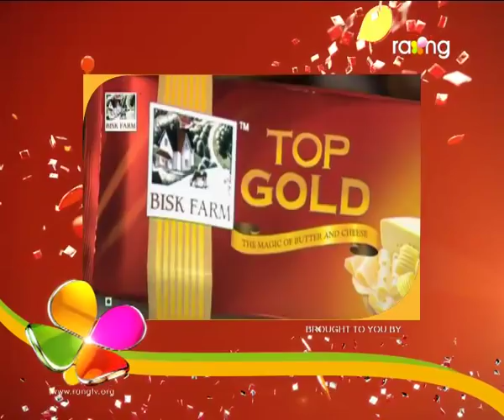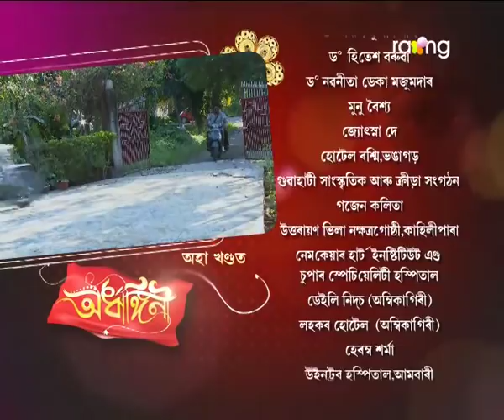Ardhangini- অৰ্ধাঙ্গিনী | 07th Dec 2017 | Full Episode | No 124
শৰ্মিলাক বাৰু মাকে কি সুযোগ গ্ৰহণ কৰিবলৈ পৰাৰ্মশ দিয়ে?